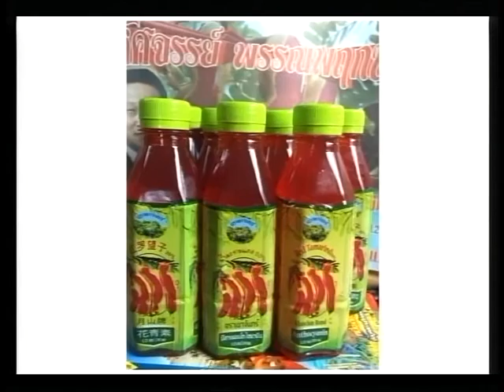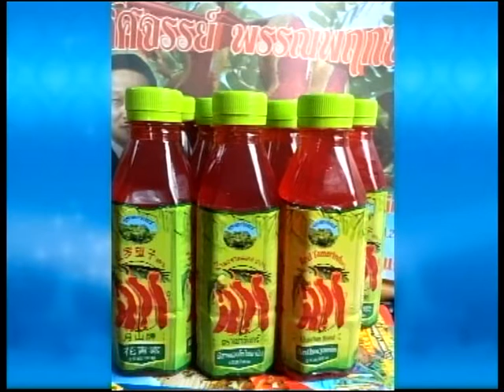ร่วมทางร่วมทำ กับบริษัทเขาจันทร์กรุ๊ป พัฒนาพันธุ์และแปรรูปมะขามแดง 18-08-59